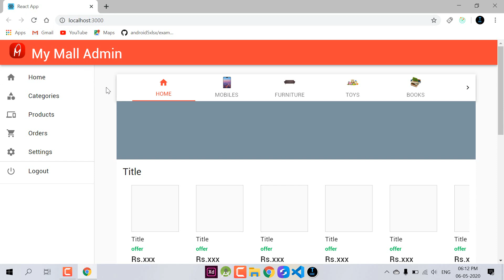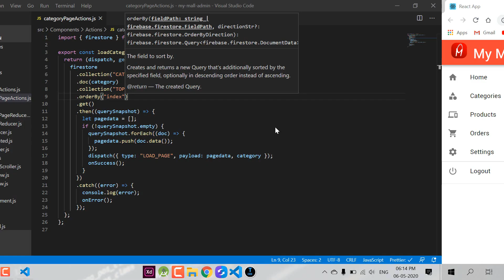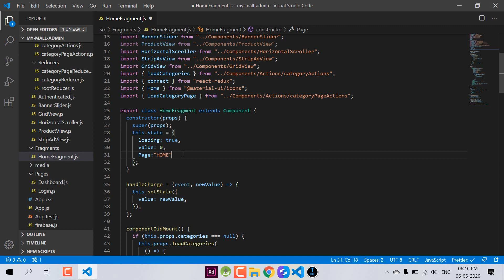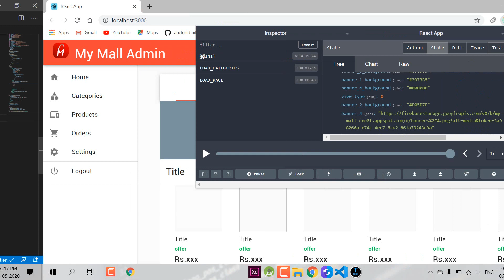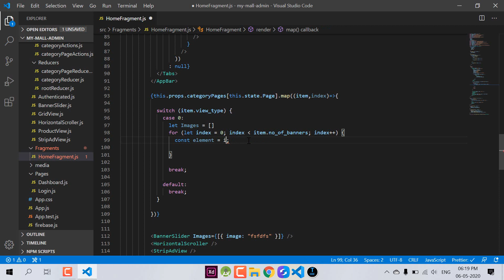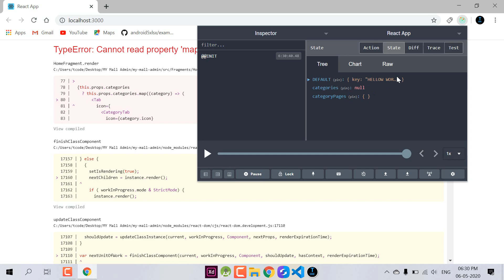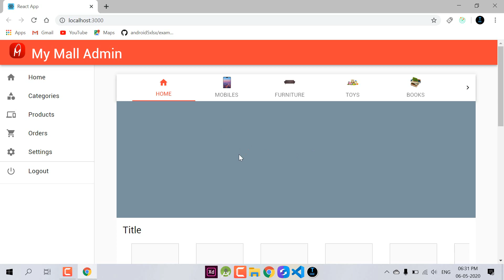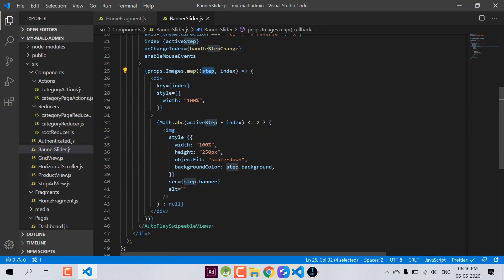Loading Slider React js | (Part-11) My Mall Admin | Hindi Tutorial 2020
Hello everyone...In this video we will load data in slider , so hope you like it...